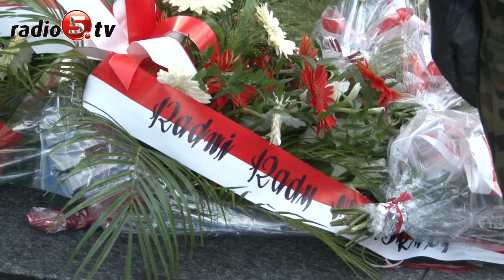Oddali hołd walczącym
94 rocznicę wyzwolenia Suwałk uczcili dziś mieszkańcy miasta. Zebrani spotkali się pod pomnikiem Polskiej Organizacji Wojskowej na cmentarzu parafialnym przy ulicy Bakałarzewskiej. Tam przedstawiciele władz samorządowych, służb mundurowych, suwalskich szkół, kombatanci oraz harcerze złożyli kwiaty i oddali hołd poległym w walkach o niepodległość Suwałk. Suwalszczyzna i Sejneńszczyzna zostały bowiem wyzwolone najpóźniej ze wszystkich polskich ziem. Aż do sierpnia stacjonowały tu wojska niemieckie, a tereny chciało zagarnąć państwo litewskie. Decydującym rozstrzygnięciem było wkroczenie do Suwałk 24 sierpnia 1919 roku 41 Suwalskiego Pułku Piechoty. Czesław Renkiewicz, prezydent miasta, podczas przemówienia zwracał uwagę, że dopiero zaangażowanie i odwaga suwalczan pozwoliła odzyskać pełną niepodległość. - Koleje losu tych ziem były bowiem bardzo skomplikowane - mówił.